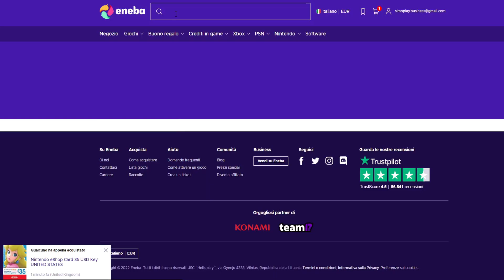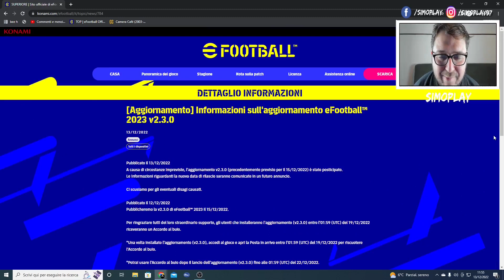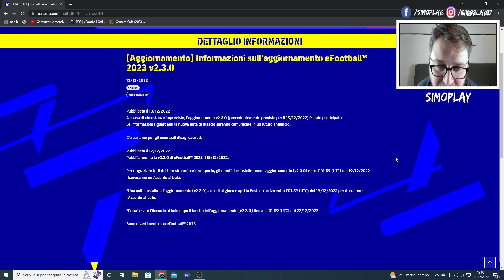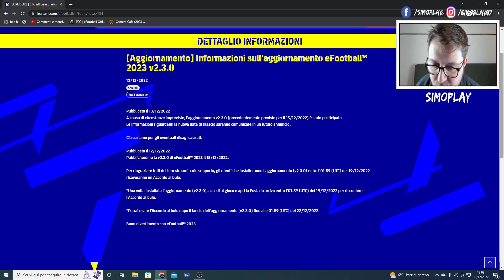eFOOTBALL 2023 - AGGIORNAMENTO 2.3.0 RIMANDATO: NIENTE CROSS PLAY E SQUADRE OFFLINE !